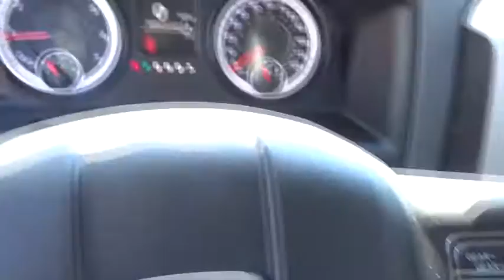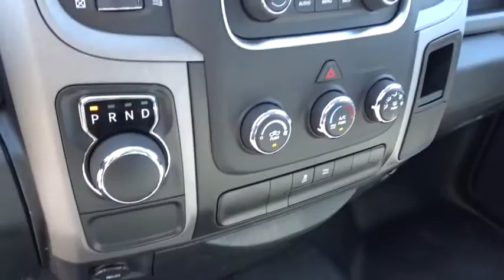2016 Ram 1500 Columbus, Lancaster, Central Ohio, Newark, Athens, OH C27006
2016 Ram 1500
2016 Ram 1500 2WD REG CAB 140.5 TRADESMAN - Stock#: C27006 - VIN#: 3C6JR6DGXGG376206

2840 N. Columbus St.